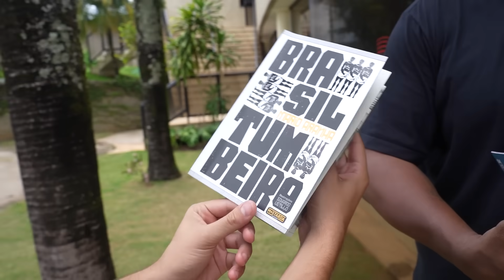A NOVA VIDA DO GOLEIRO ARANHA, EX-SANTOS, PALMEIRAS E PONTE!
A vida de Aranha mudou. O ex-goleiro enfrentou a fome e o racismo no futebol. E cansou do esporte. Jogou-se em um novo caminho. Você verá como está o ex-jogador de Santos, Palmeiras e Ponte Preta.